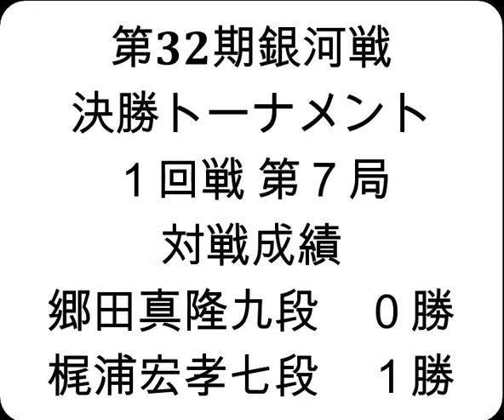将棋対局速報▲郷田真隆九段ー△梶浦宏孝七段 第32期銀河戦決勝トーナメント１回戦 第７局[相掛かり]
お知らせ
メンバーシップを始めました。

2024年11月26日の将棋対局情報(詳細は次の動画で随時更新!)

▲郷田真隆九段△梶浦宏孝七段
128手をもちまして、梶浦宏孝七段の勝ちとなりました。
(対局日：2024/8/16)

11/26の対局結果
第56期新人王戦トーナメント戦
[終局](勝)▲宮田大暉三段△炭崎俊毅三段
第18回朝日杯将棋オープン戦二次予選
[終局](勝)▲岡部怜央四段△佐藤康光九段
[終局]▲片上大輔七段△羽生善治九段(勝)
[終局]▲羽生善治九段△岡部怜央四段(勝)
第10期叡王戦段位別予選四段戦
[終局]▲横山友紀四段△徳田拳士四段(勝)
[終局]▲高橋佑二郎四段△谷合廣紀四段(勝)
[終局]▲谷合廣紀四段△徳田拳士四段(勝)
第73期王座戦一次予選
[終局]▲柵木幹太四段△狩山幹生五段(勝)
[終局](勝)▲井出隼平五段△瀬川晶司六段

11月27-28日 佐々木勇気八段 第37期竜王戦七番勝負 第５局
12月８日 　 澤田真吾七段   第74回NHK杯テレビ将棋トーナメント
12月11-12日 佐々木勇気八段 第37期竜王戦七番勝負 第６局
12月18-19日 佐々木勇気八段 第37期竜王戦七番勝負 第７局
 1月12-13日 永瀬拓矢九段 　第74期王将戦七番勝負 第１局
 1月25-26日 永瀬拓矢九段 　第74期王将戦七番勝負 第２局
 2月5-6日 　永瀬拓矢九段 　第74期王将戦七番勝負 第３局
 2月15-16日 永瀬拓矢九段 　第74期王将戦七番勝負 第４局
 3月8-9日 　永瀬拓矢九段 　第74期王将戦七番勝負 第５局
 3月21-22日 永瀬拓矢九段 　第74期王将戦七番勝負 第６局
 3月29-30日 永瀬拓矢九段 　第74期王将戦七番勝負 第７局